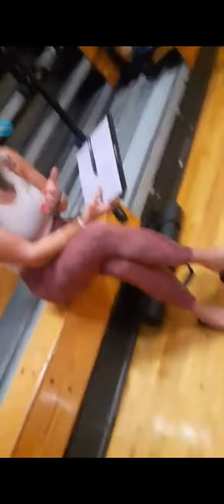shoeplay sports mom 3